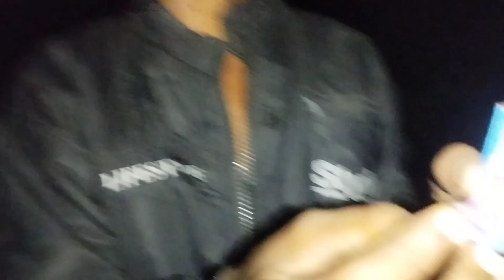Itna Bada experiment 🤯 | Aryan Halgarkar Vlogs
Itna Bada experiment 🤯
Itna Bada experiment 🤯
Itna Bada experiment 🤯
Itna Bada experiment 🤯